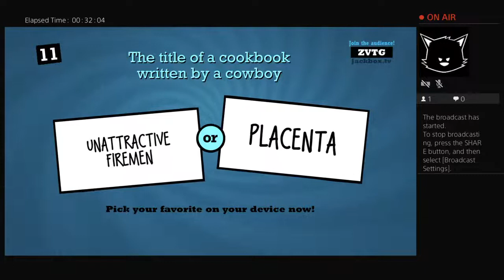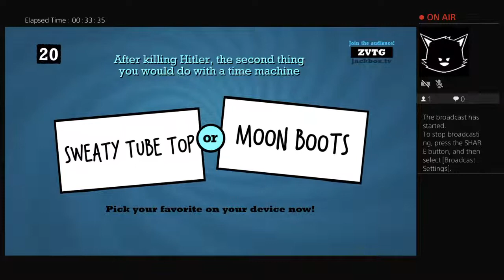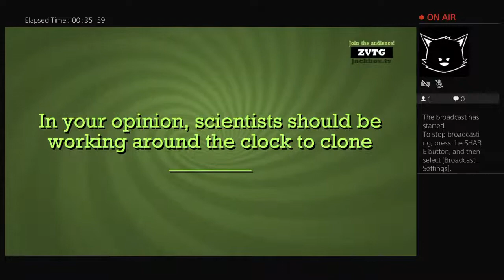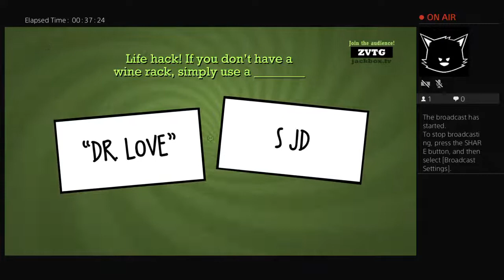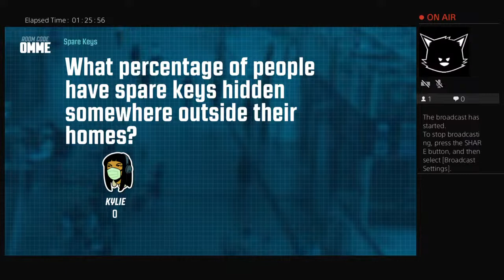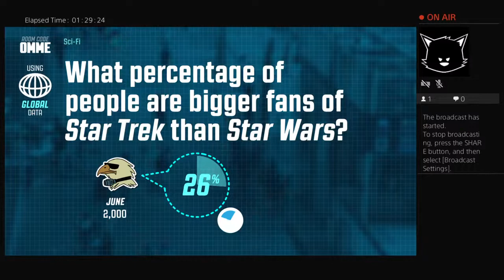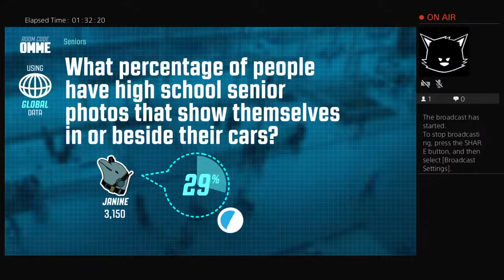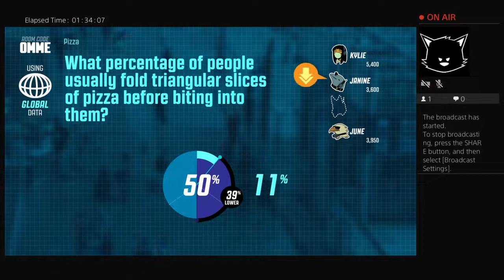TomWaitsLobotomy's Live PS4 Broadcast